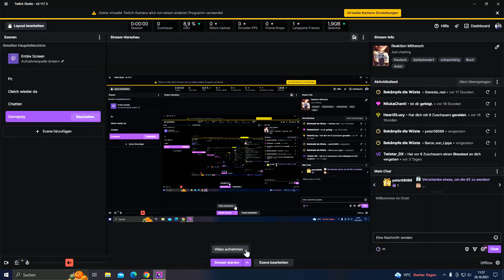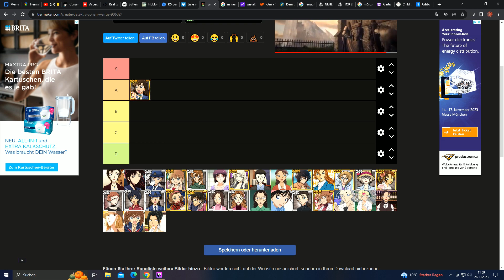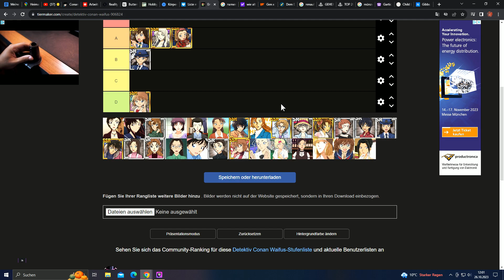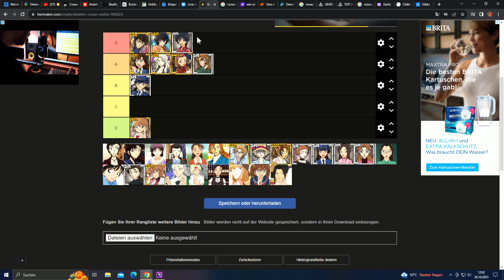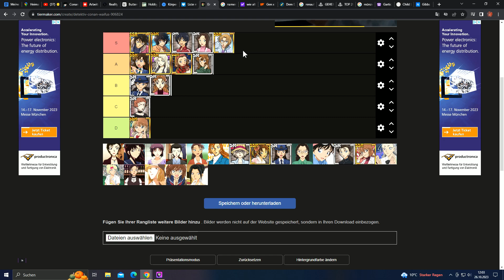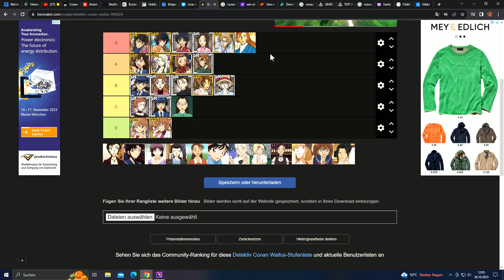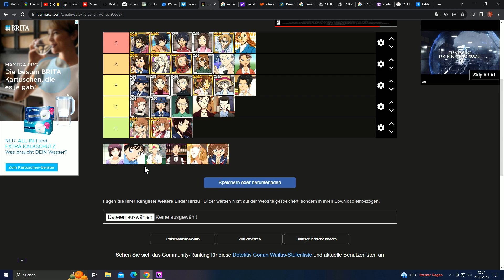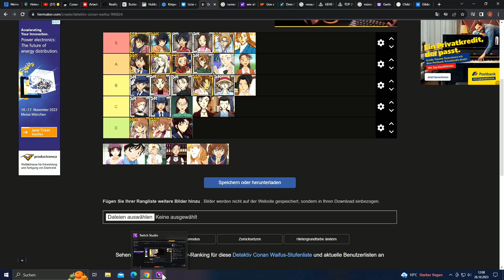Detektiv Conan Tierlist die Vierte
Mein Twitch Kanal: Otaku_chan1412